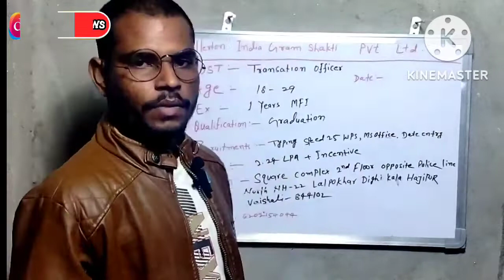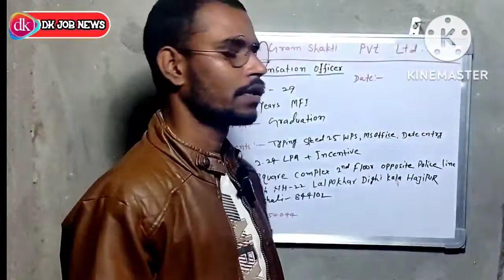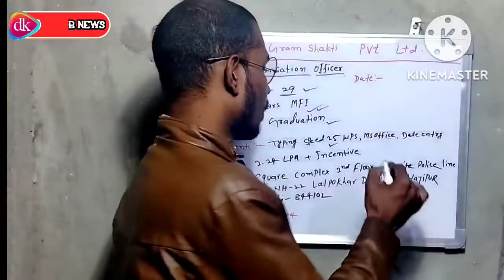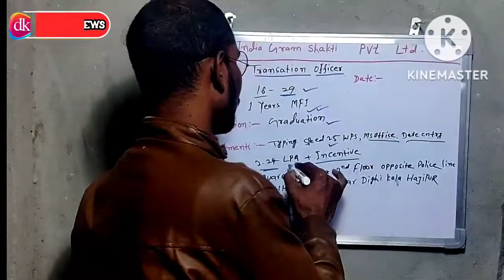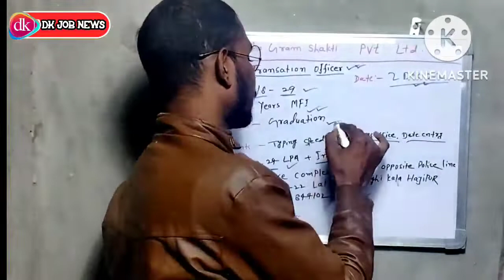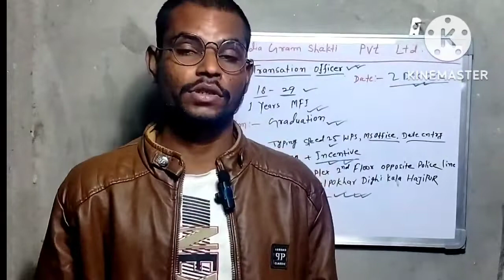Fullerton india microfinance interview 2022 new vacancy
Fullerton india microfinance pvt Itd
Fullerton india microfinance company
Fullerton india microfinance pvt ltd interview
Fullerton india microfinance vacancy 2021
Fullerton india Microfinance requirement
fullerton india credit company td
fullerton india
fullerton
fullerton india personal loan details
fullerton bank
microfinance job interview
fultron finance company
gramshakti fiullerton india gramshakti
microfinance job

thanks.